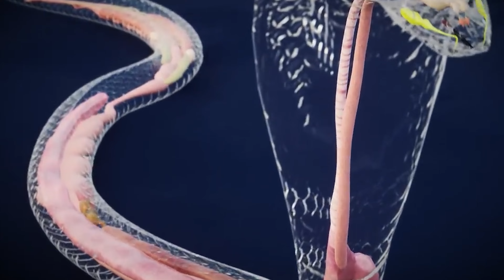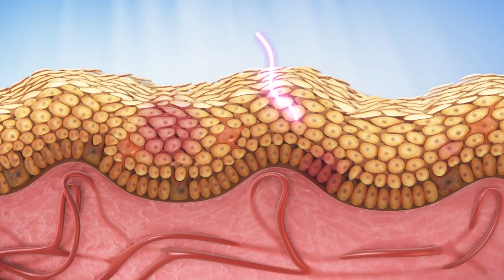কেন সাপ খোলস বা চামড়া বদলায়?। সাপের চামড়া কিভাবে পরিবর্তন হয় দেখুন ও সঠিক কারণ জানুন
বাহিরে একটু  জঙ্গলময় স্থানে কিংবা ইট-পাথরের দেয়ালে অনেক সময় আমরা সাপের খোলস দেখতে পাই। দেখেই আমরা একটু ভয় পেয়ে যাই। অনেকে আবার শঙ্কায় পড়ে যাই, না জানি কি অশুভ লক্ষণ অপেক্ষা করছে ভেবে।
তবে আপনি কি জানেন? কেন শাপেরা এদের খোলশ পরিবর্তন করে?  শাপের খোলস পরিবর্তন করার প্রক্রিয়াটিকে ইংরেজিতে বলে একডাইসিস বা মোল্টিং। এটি সাপের টিকে থাকা, শারীরিক বৃদ্ধি ও সুস্থতার জন্য অত্যাবশ্যক একটি প্রক্রিয়া।

শাপের খোলস পরিবর্তনের প্রধান কারণটিই হল এদের শারীরিক বৃদ্ধি। আপনাদের জেনে রাখার সুবিধার্থে বলে রাখছি, সাপ কিন্তু একটি মেরুদণ্ডী ও সরীসৃপ প্রাণী। আপাতদৃষ্টিতে এদের শরীরে কোনো হাড়গোড় নেই মনে হলেও শাপের শরীরের ভেতরে রয়েছে মেরুদন্ড। তবে এই মেরুদন্ড অত্যন্ত নমনীয় ও নরম টিস্যু ও মাংসপেশি দিয়ে আবৃত থাকায় এরা অনেক ফ্লেক্সিবল হয়ে থাকে। তবে অন্যান্য প্রাণীর ক্ষেত্রে বয়স বাড়ার সাথে সাথে শারীরিক বৃদ্ধি হলে  তাদের চামড়াও একই সাথে বৃদ্ধিপ্রাপ্ত হয়। কিন্তু শাপের ক্ষেত্রে ঘটে ভিন্ন ঘটোনা। শাপের বয়স বাড়ার সাথে সাথে শারীরিক বৃদ্ধি ঘটলেও এদের চামড়ার কোনো বৃদ্ধি ঘটেনা। পরিবর্তে তাদের আগের চামড়ার নিচে জন্মায় আরেকটি নতুন চামড়া। এক্ষেত্রে পুরানো চামড়াটি শুকিয়ে টাইট হয়ে শক্ত হয়ে যায় আর তখনই শাপের প্রয়োজন পড়ে তার পূর্বের চামড়াটি বদলানোর। শাপের এই চামড়া বা খোলস পরিবর্তনের ঘটনাটি তার সমগ্র জীবন জুড়েই চলতে থাকে।
শাপের খোলস পরিবর্তন একটি স্বাভাবিক ও অতি প্রয়োজনীয় প্রক্রিয়া সাপেদের পরিবেশের সাথে টিকে থাকার জন্য। শাপের খোলস ত্যাগ করার সাথে কোনো শুভ কিংবা অশুভ লক্ষণের বিন্দুমাত্র সম্পর্ক নেই। শাপ সম্পর্কে সকল প্রকার কুসংস্কারমুক্ত হয়ে আমাদের উচিত সঠিক জ্ঞান আহরণ করা। আমাদের চ্যানেলটিতে দেয়া হয় প্রাণিজগতের সকল সত্য ও খুঁটিনাটি তথ্য।